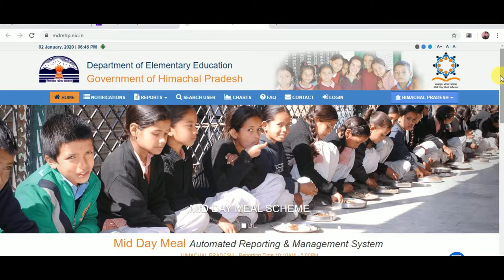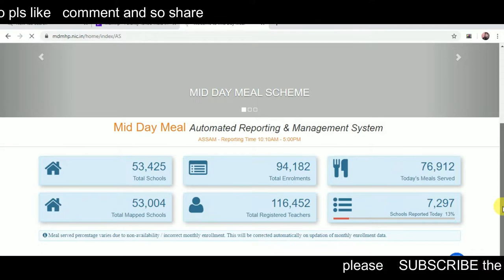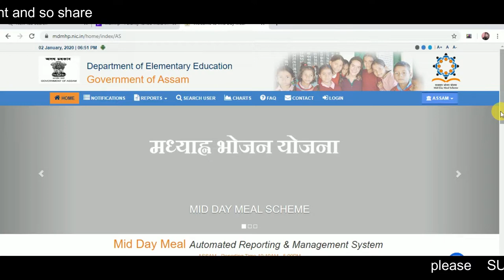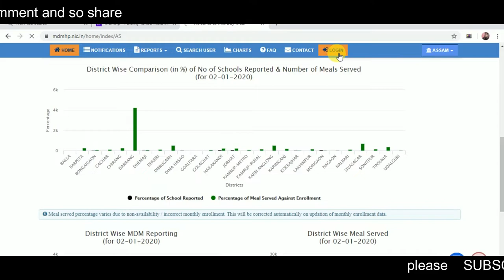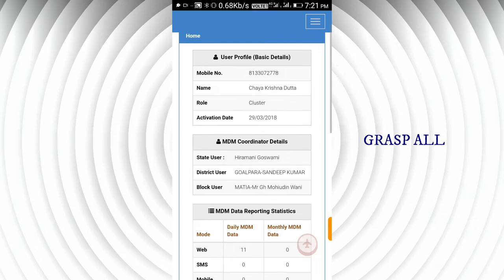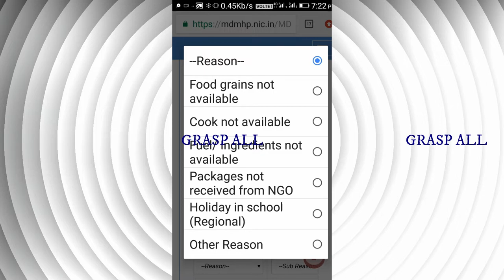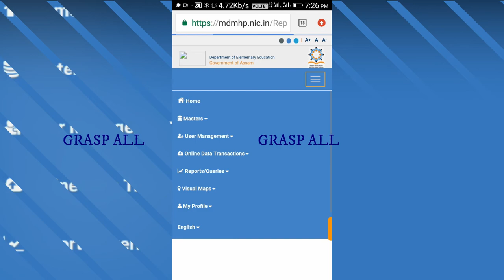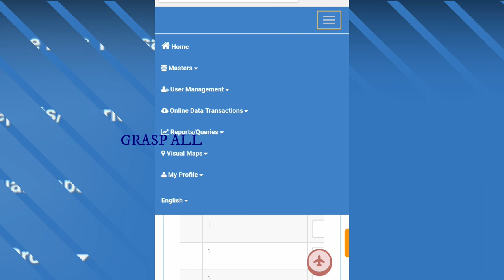HOW TO SEND MID-DAY-MEAL SMS DAIL INTO PORTAL? mdm assam portal.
mdm.online.reporting.how.to change mobile number ,how.get.report.